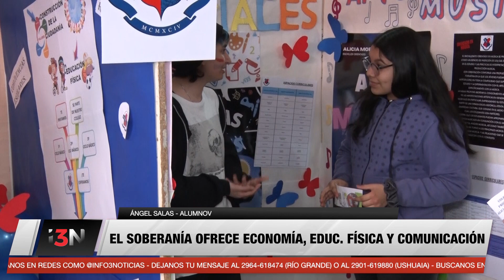MUESTRA DE ORIENTACIONES DE COLEGIOS PÚBLICOS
Los colegios públicos de Rio Grande realizan su muestra de orientaciones con una exposición en el Colegio Alicia Moreau de Justo. La escuela pública y sus alumnos muestran su orgullo por pertenecer a un sistema que se reacomoda tras la pandemia.